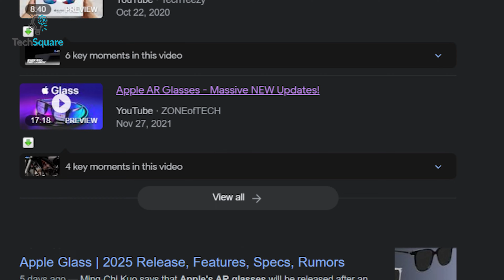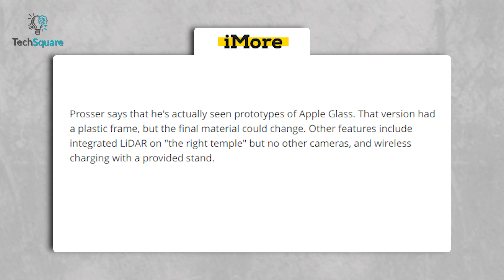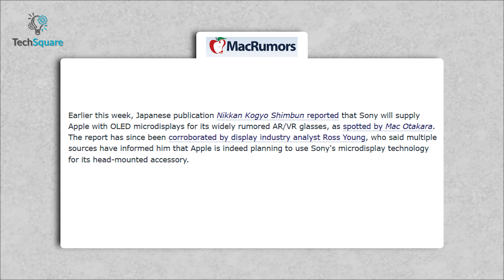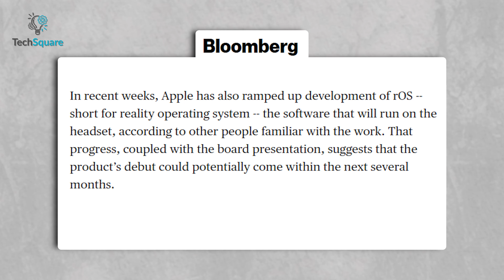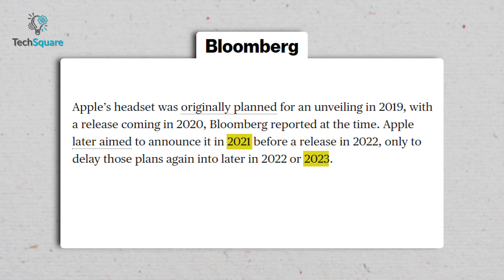Apple AR Glass Leaks - Soon to be Launched?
Apple AR Glaases has been rumored to happen for quite some now, and finally, we might see the Apple AR glass getting launched, as, in this video, we have shown the Apple AR Glass specs, features, and release date.